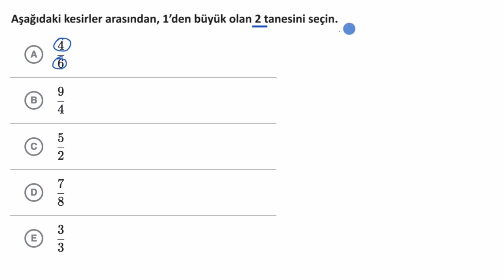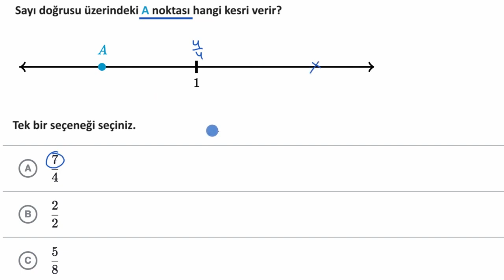Kesirler ile Bir Bütün Arasında İlişki Kurma (Aritmetik) (Matematik)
50 dilde 120 milyon öğrencinin faydalandığı, dünyanın en büyük ücretsiz öğrenme platformu Khan Academy’de, matematikten sanat tarihine, ekonomiden fen bilimlerine, basit toplamadan diferansiyel denklemlere, ilkokul seviyesinden üniversite seviyesine her yaş için binlerce ders videosu, konu anlatımı, soru çözümü, interaktif alıştırma ve daha fazlasına tamamen ücretsiz ve reklamsız olarak ulaşabilirsiniz.